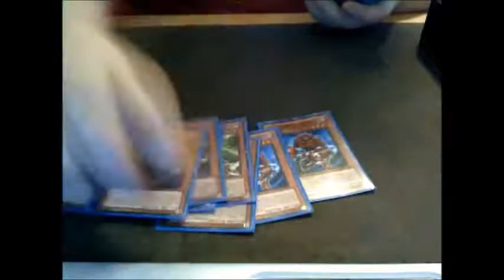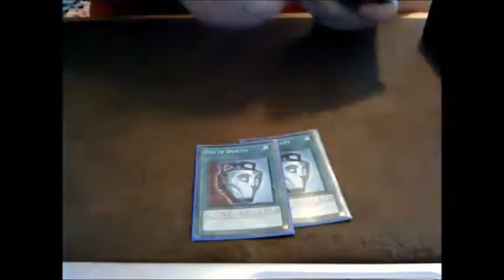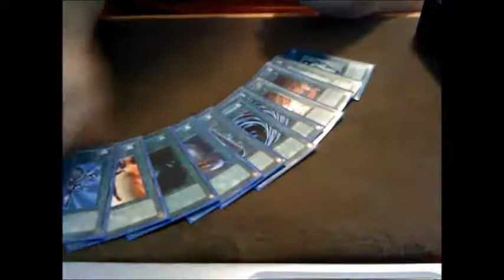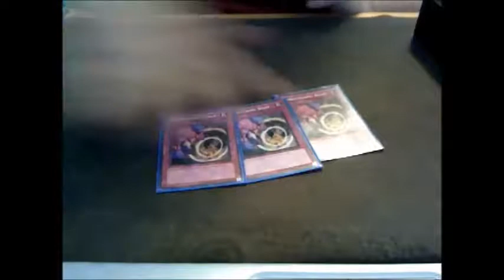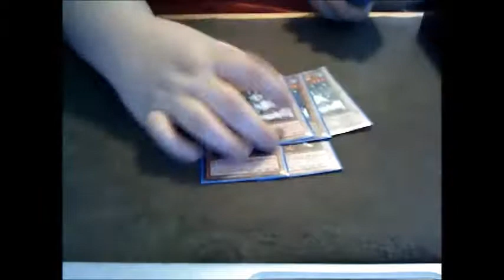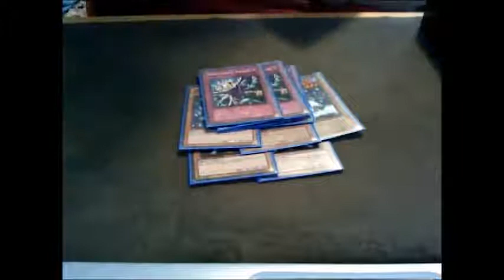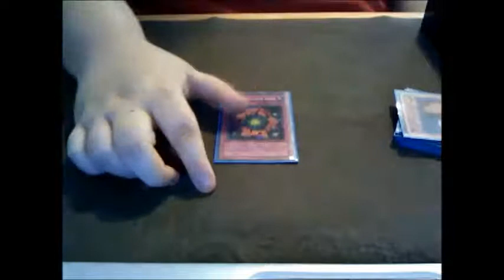Yugioh Inzektor Deck Profile and Propechy Deck List Top 8 from Columbus regionals